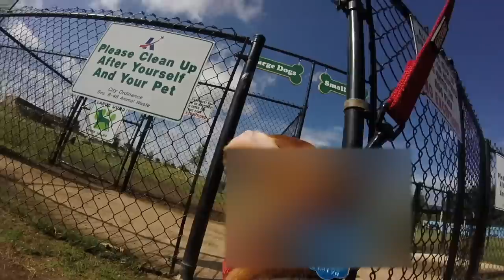GoPro: Beautiful Day at the Dog Park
Dog's View of Arriving at the Dog Park: GoPro Fetch Harness

How Your Dog Sees The World?

In this video we follow GoPro Dog! It was funny to see what a dog pov looks like. everyone was asking about the idea of gopro dog park when we were there. Drake the dog had fun and I hope you like his video! Enjoy!

SGT MASIBAY
FORT HOOD, TX 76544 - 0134